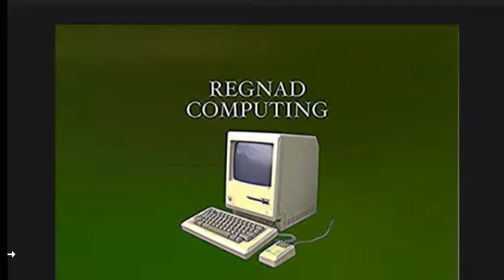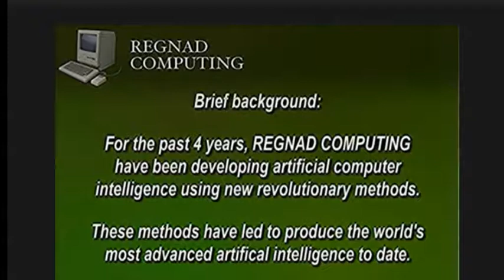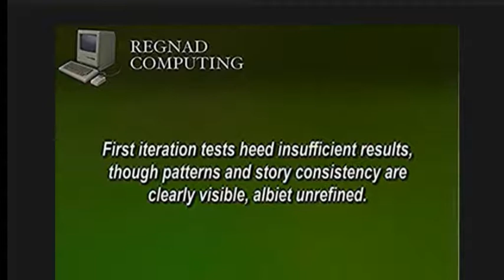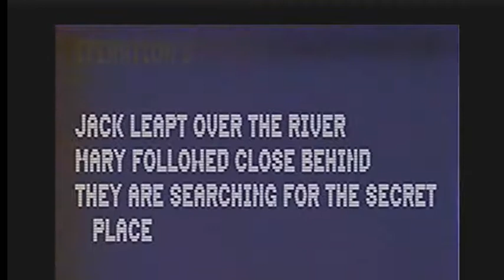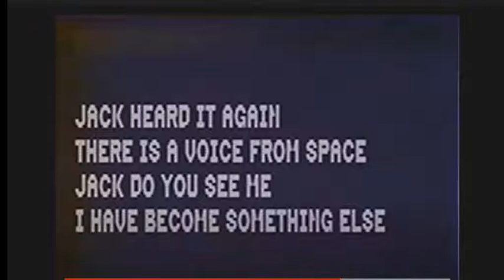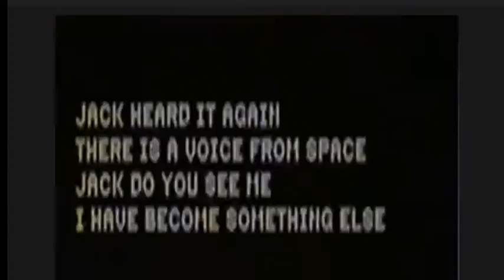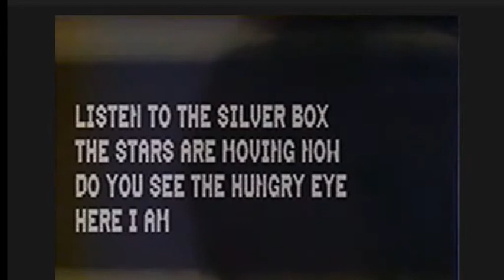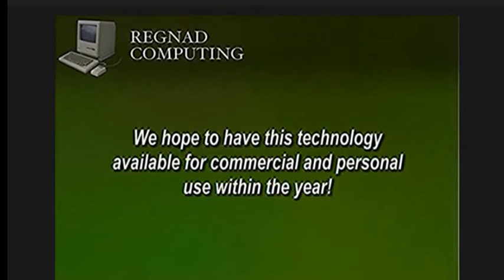Gemini Ep 4 |This Can Only Go Well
This video is the fourth in my series where I react to Gemini Home Entertainment! I am not a huge fan of semi-sentient  AI, but what I can say, is I do like the idea of an apple juice river.

If you like stories and witty commentary, this is the place for you!
Also if you enjoyed the video consider liking, it really helps!

Legend of the Monkey King, Sun Wukong and RPG horror game IB, many myths and legends with Void and how planes work with an AET student, flight 19 and mysterious disappearances, reddit reactions and funny moments, analog horror, Minecraft cringe compilation. POG CHAMP!!!